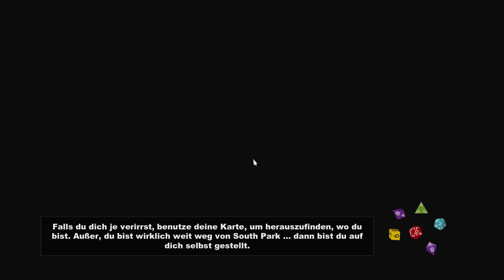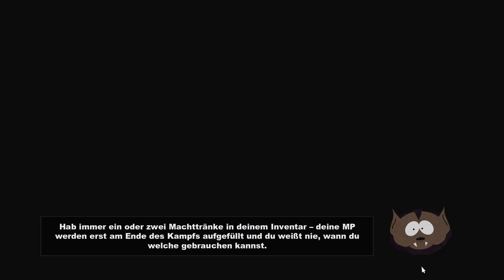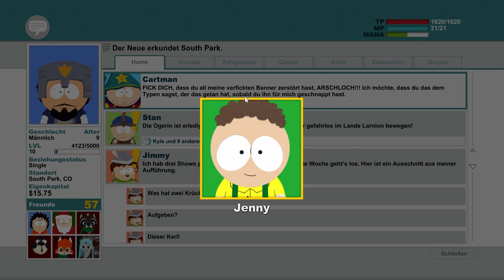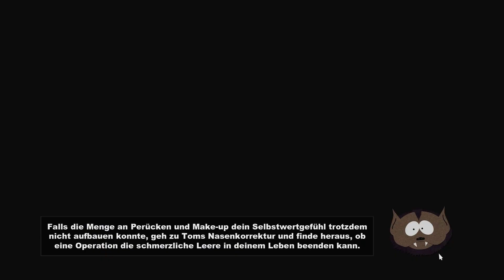Let’s Play South Park Der Stab der Wahrheit #023 [Deutsch] [HD+] - Er ist wieder da!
«South Park: Der Stab der Wahrheit»
Plattform: PC
USK: 18
Entwickler: Ubisoft
Publisher: Obsidian Entertainment
Genre: Rollenspiel
EU Release: 27.März 2014